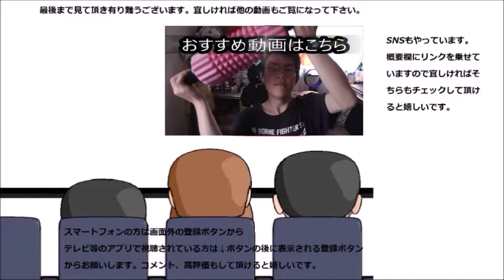やのまん ランプシェードパズルで遊んでみた しかしパズルって難しいですね……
やのまんと言う会社のランプシェードパズルで遊んでみました……が、悪戦苦闘です……